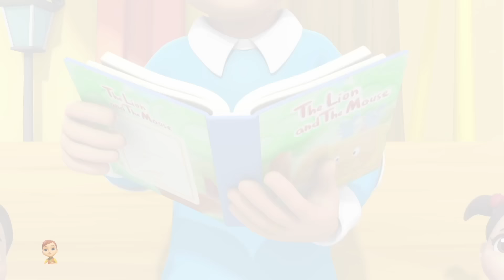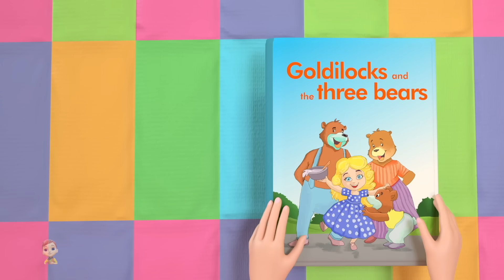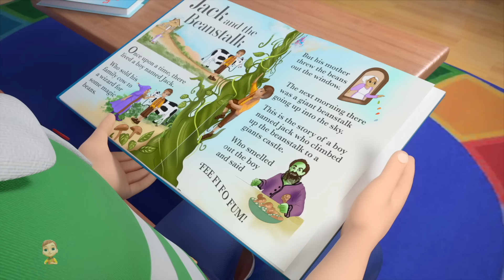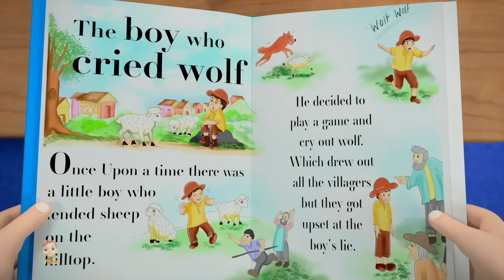Tre Piccoli Porcellini,Jack e il Fagiolo Magico + Più fiabe per bambini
Benvenuto a Kids Tv - Fiabe e Storie per Bambini in Italiano, il posto migliore per trovare tutti i tuoi video di fiabe preferiti, canzoni divertenti, storie e filastrocche per bambini. I tuoi bambini adoreranno la nostra raccolta di storie delle migliori e più popolari fiabe classiche, storie di principesse e della buonanotte per bambini e altro ancora!